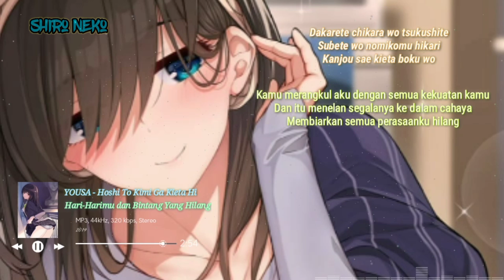Hoshi To Kimi Ga Kieta Hi